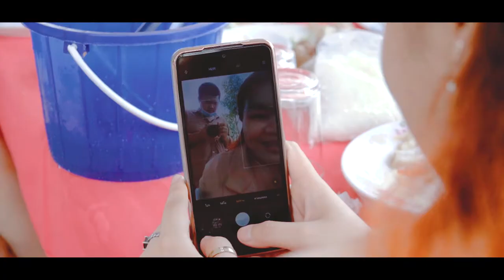Mew & Bank | Thai Wedding Cinematic Video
Mew & Bank | Thai Wedding Cinematic Video @ 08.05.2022

บรรยากาศงานพิธีมงคลสมรส
มิว & แบงค์ ที่ จังหวัด ชุมพร บ้านของเจ้าสาว วันที่ 8 พฤษภาคม 2565